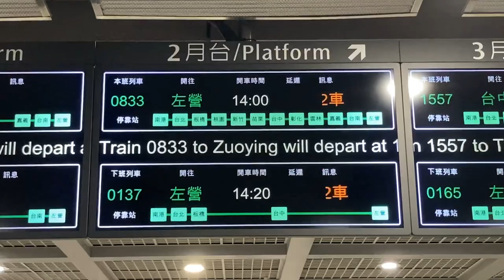台湾高鐵 南港車站 檢票口(改札口) 列車資訊顯示器(発車標) 顯示器